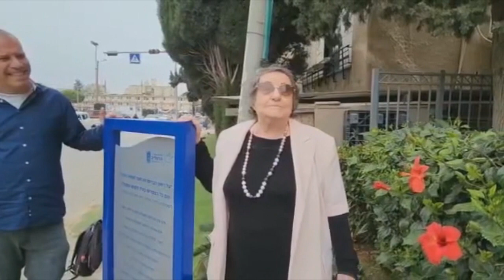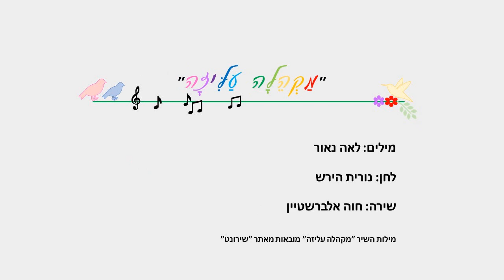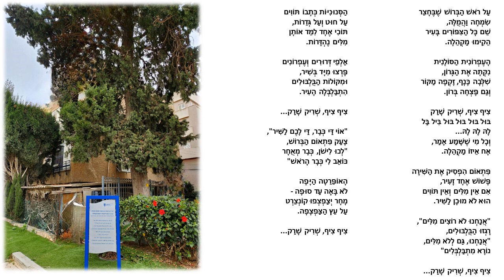״מקהלה עליזה״ מהו הסיפור שמסתתר מאחורי הברוש? לאה נאור שבה לחצר ילדותה בהרצליה ומספרת לאבי משה סגל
צולם ברחוב העצמאות 51 בהרצליה
ובביתם של לאה ומרדכי נאור בעיר
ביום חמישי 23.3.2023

צילמה:

ליאל זטלאוי

תודתנו והוקרתנו נתונות ללאה ולמרדכי נאור🌷